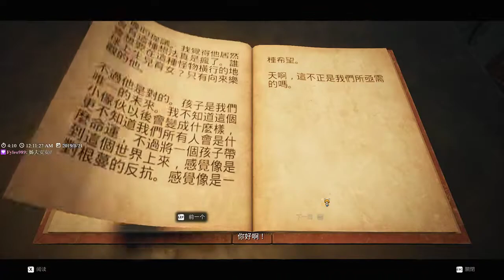【繁星】Remnant From the Ashes 2019 8 20【8】